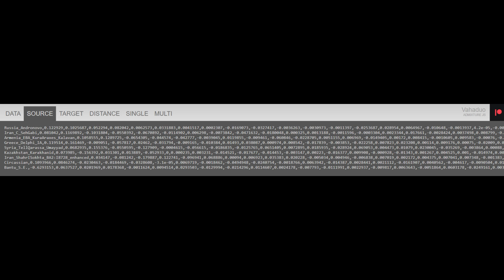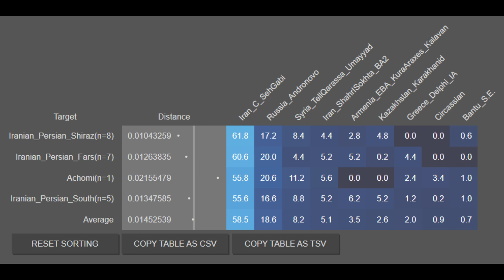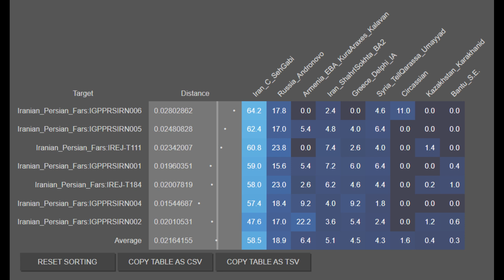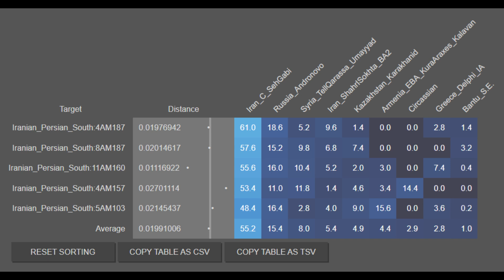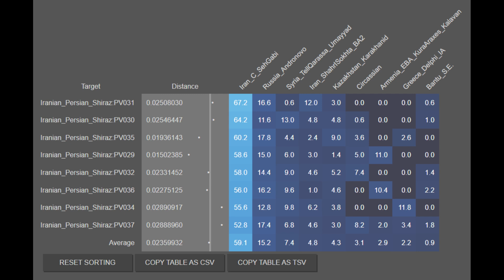The Heirs of the Persians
In this video, I take a look at the genetic origins of contemporary Iranians from the Fars province in southern Iran. The Fars province encompasses neary all of the Achaemenid, Parthian, and Sassanian Persis province. The Persis province was the home of the ancient Persians, who had settled southern Iran after migrating to the region from Central Asia. Utilizing Davidski's Global 25 Calculator, I provide evidence of significant genetic continuity amongst the indigenous Persian population of the Fars province. My research suggests that contemporary Iranian Persians from Fars have greater than 80% genetic continuity, whereas the Achomis and Shirazis have around 75% genetic continuity. Thus, these results conclusively prove genetic continuity amongst the Iranian population of the Fars province, not including Arab, Turkic, and Lurish migrants to the region. In fact, the evidence suggests that the contemporary Persians of Fars province have mixed very little with these recent migrants. A final point that must be emphasized is that this analysis did not explore the genetic origins of the Bandaris of Bushehr and Hormozgan, as all genetic evidence proves that they are a divergent outlying population which has significantly admixed with Baluchis, Arabs, and Subsaharan Africans.